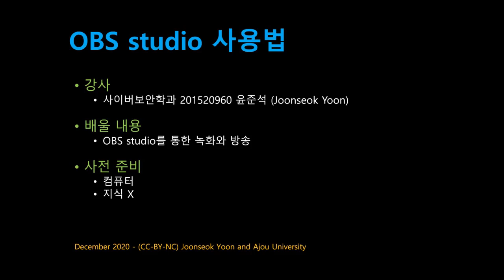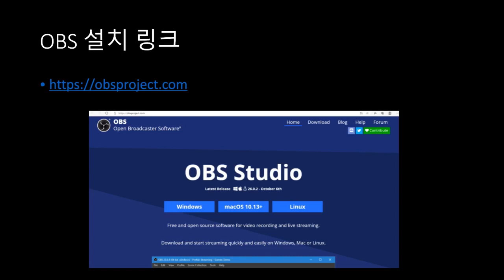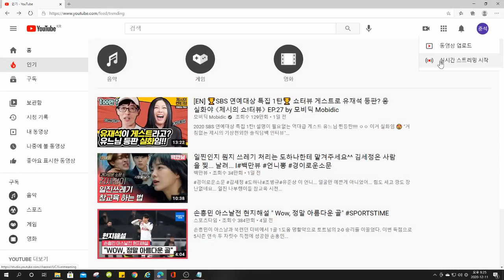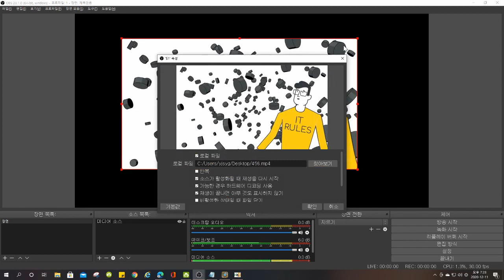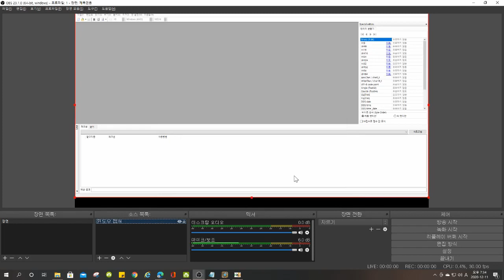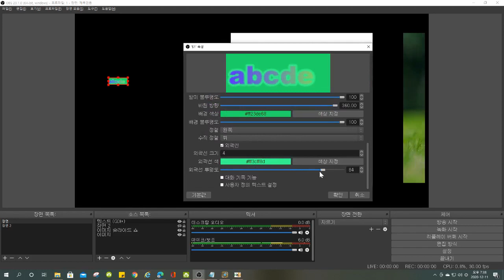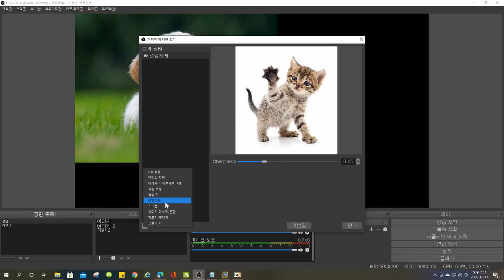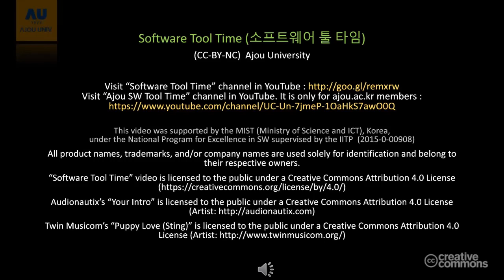[SWTT] OBS Studio 사용법 - 윤준석